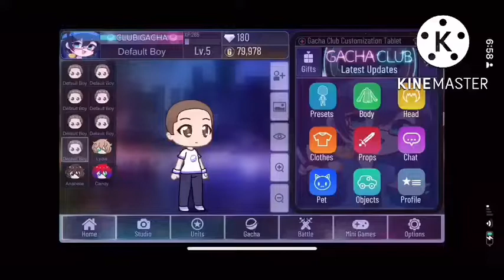Making Heather Chandler From “Heathers”